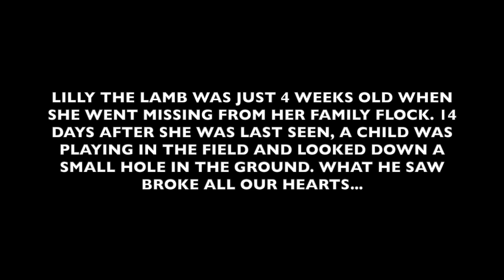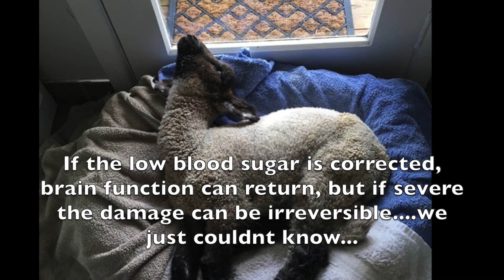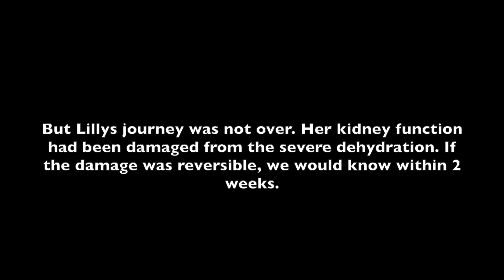Sez the Vet | A WEEK IN A HOLE | Lilly the Lamb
Lilly the lamb spent over a week trapped down a dark hole, forced to stand in ice-cold water. Watch her inspiring story unfold...